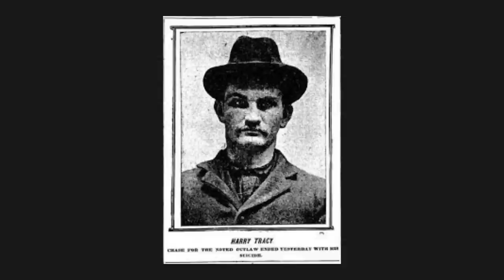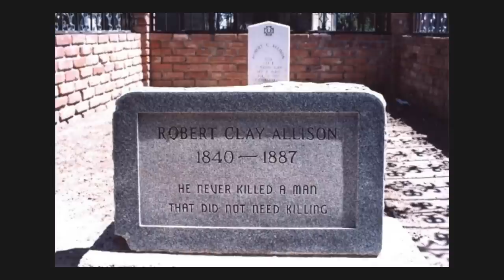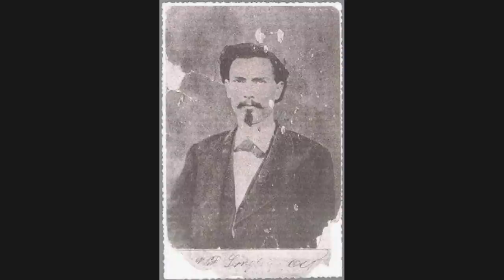Forgotten Legends of the Wild West: 5 Obscure Outlaws You Must Discover - Part 2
Welcome to Part 2 of our captivating and immersive series that takes you deep into the heart of the Wild West. In this episode, we invite you to join us on a thrilling journey of discovery as we uncover the hidden stories and forgotten legends of 5 remarkable outlaws who have been overlooked by history. These individuals, though lesser-known, played a significant role in shaping the lawless and exhilarating era of the Wild West.

Prepare to be transported back in time as we shine a light on the lives and exploits of these intriguing characters. From audacious bank robbers to elusive gunslingers, each outlaw we feature possesses a unique and captivating tale that deserves to be told. Throughout this episode, we will weave together a tapestry of untold narratives, offering you fresh insights into the Wild West that you won't find anywhere else.

Through meticulous research and expert storytelling, we have meticulously pieced together the puzzle of these forgotten legends. We've combed through historical records, delved into dusty archives, and consulted with renowned historians to bring you the most accurate and captivating accounts of these enigmatic figures. With each passing minute, you'll find yourself immersed in a world of daring heists, dramatic shootouts, and the relentless pursuit of justice.

Join us on this enthralling expedition through the shadows of the past, where danger lurked around every corner and the line between right and wrong was blurred. From the dusty streets of frontier towns to the rugged landscapes of the Wild West, we'll transport you to a time when lawlessness reigned supreme, and these outlaws were the stuff of legends.

Don't miss out on this golden opportunity to expand your knowledge of the Wild West and uncover the extraordinary characters that shaped its legendary legacy. Whether you're a history enthusiast, a lover of gripping stories, or simply curious about the untamed era that defined America's frontier, this episode is tailor-made for you. So sit back, grab some popcorn, and get ready to embark on an unforgettable adventure through the annals of the Wild West.

Together, we'll resurrect their memory, keeping their stories alive for generations to come. Welcome to Part 2 of "Forgotten Legends of the Wild West: 5 Obscure Outlaws You Must Discover." Get ready to be enthralled!